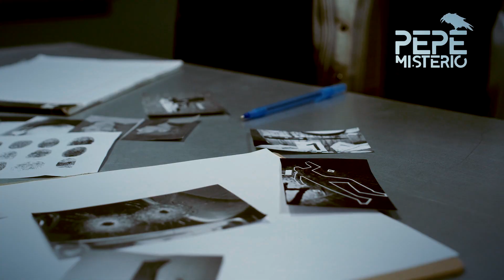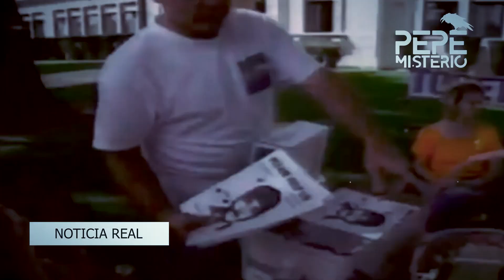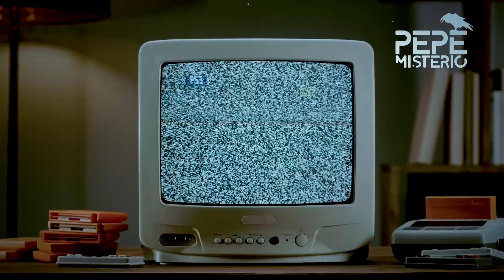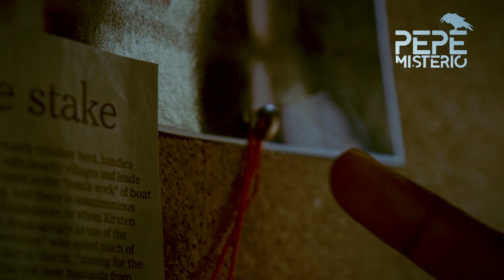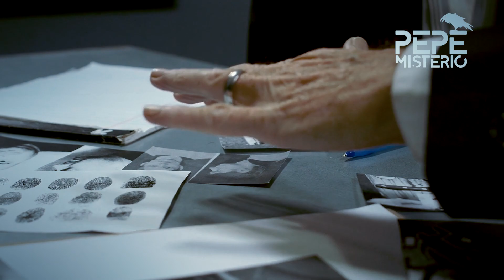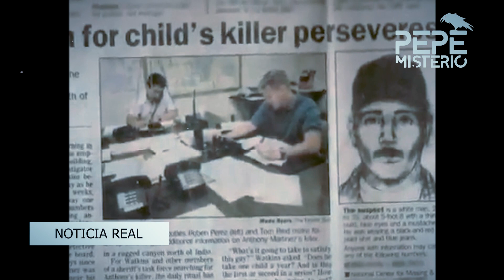Joseph Duncan, un abusador de menores condenado a muerte por asesinar a una familia.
El asesino en serie Joseph Edward Duncan III murió recientemente en una prisión de Estados Unidos, tras haber admitido haber matado a siete personas, incluidos cinco niños, en Idaho, el estado de Washington, Montana y California.